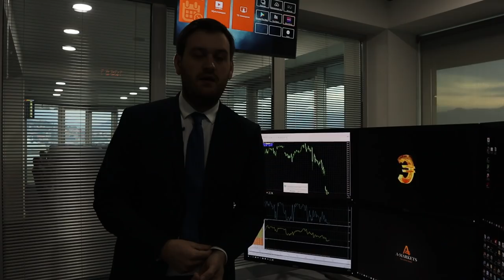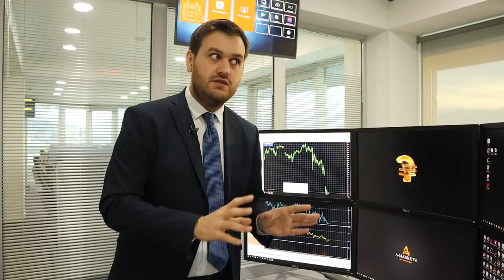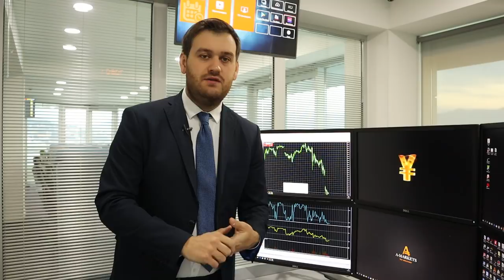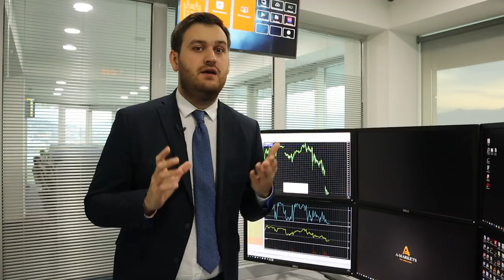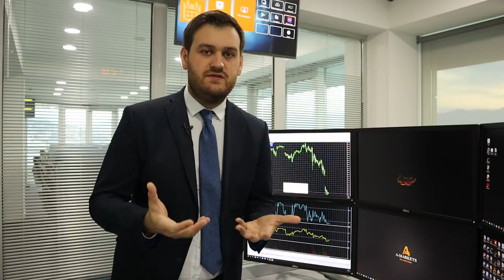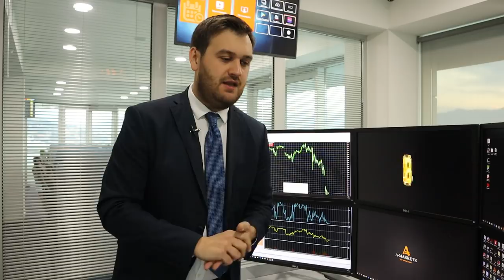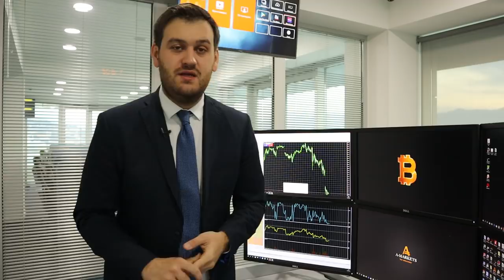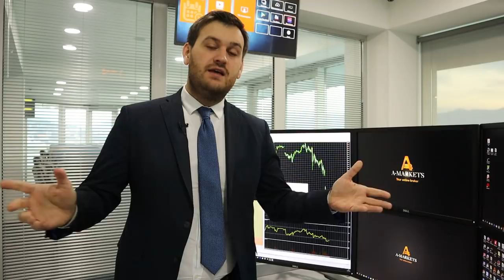Коронавирус захлестнул Италию и Южную Корею! | AMarkets